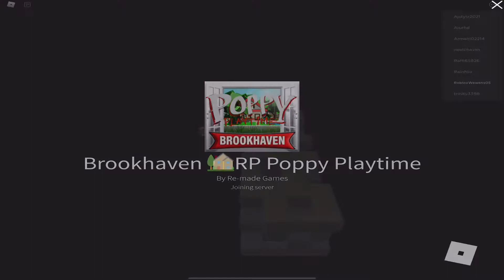Brookhaven RP Poppy Playtime | ROBLOX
DON’T LET HUGGY WUGGY CATCH YOU!!! 😬
Let’s play Brookhaven RP Poppy Playtime | ROBLOX

Kite 💕